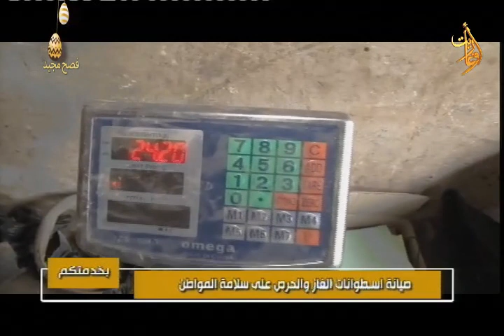صيانة اسطونات الغاز والحرص على سلامة المواطن